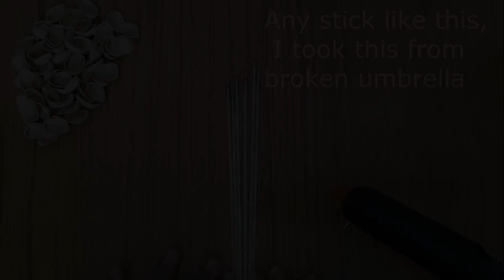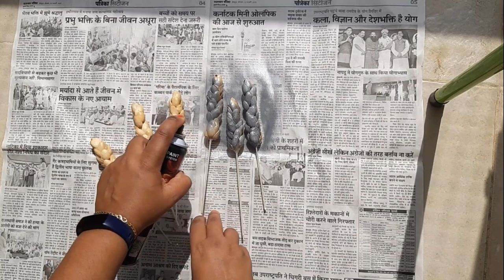How to make decorative items with pistachio shell craft | Home Decor Ideas | easy craft ideas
Hello Friends..
Pistachio is not only has lots of health benefits, its shells can also be used for Art and Craft.
 In this Video I am going to show you some ideas for home decor with pistachio shells.. Hope you Like it..

Materials Required For this Projects:

Camel Fabrica Acrylic Metallic Color

Jute rope:

Silver Spray Paint:

Hot Glue Gun:

Acrylic Paint: